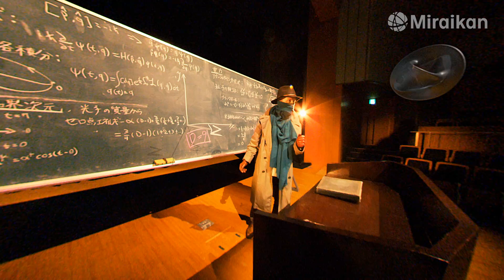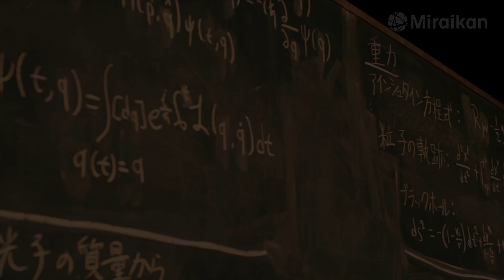日本科学未来館『9次元からきた男』監修 大栗博司氏インタビュー (English Subtitles can be chosen by Settings)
日本科学未来館『9次元からきた男』の監修 者、大栗博司氏へのインタビュー映像です。
Interview with Hirosi Ooguri, scientific advisor to the 3D dome theater movie "The Man from the 9 Dimensions".

2016年4月20日より、日本科学未来館ドームシアターガイアにて公開

■大栗博司氏プロフィール
カリフォルニア工科大学 教授 ・理論物理学研究所 所長／東京大学 カブリ数物連携宇宙研究機構 主任研究員
京都大学卒業、東京大学理学博士(素粒子論専攻)。超弦理論の研究に対し受賞多数。第一線の研究者であると同時に、理論物理学の魅力を一般向けに伝えるユニークな解説手法にはファンが多く、著書「重力とは何か」(幻冬舎)は15万部を超えるベストセラーに。これまで出版された解説書の累計発行部数は25万部を超える。「大栗先生の超弦理論入門 -九次元世界にあった究極の理論」(講談社ブルーバックス)で講談社科学出版賞を受賞。

関連動画
『9次元からきた男』予告編